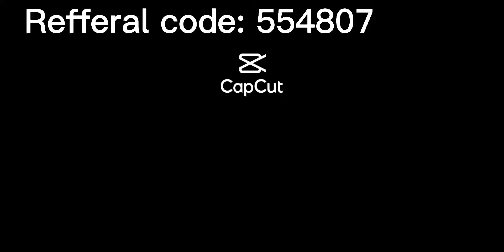Funny Game Animal World Tips And Trick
Easy cash in and cash out after update

Free 20 coin first user
Daily free coin
First top up 200 plus 50 coin
Minimum cash in 100
Minimum cash out 300
Lowbet 1 peso

Tyming lang para manalo kahit sa anung laro

Pwedi ka din mag agent dito